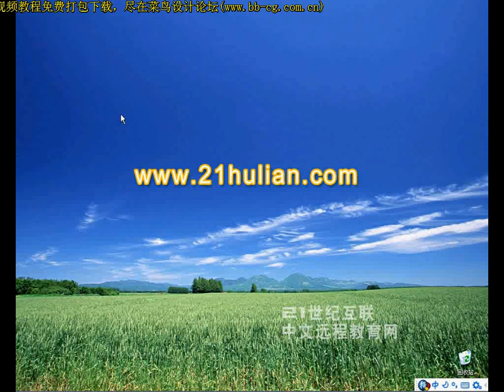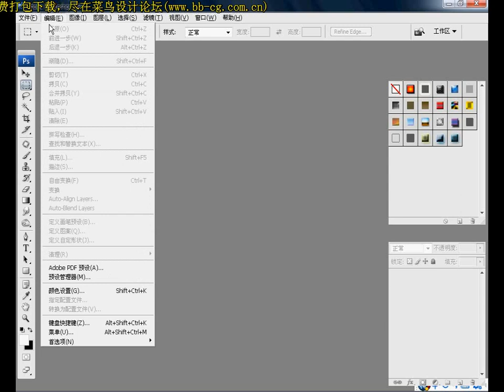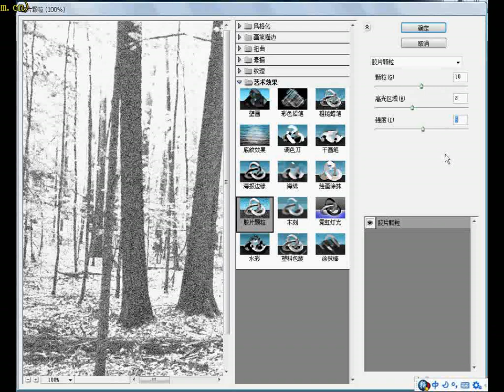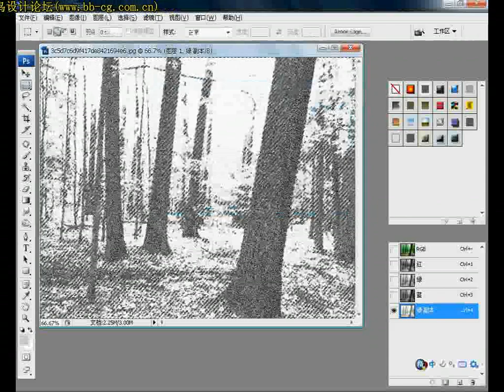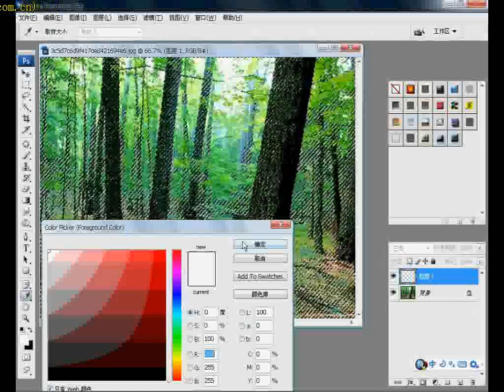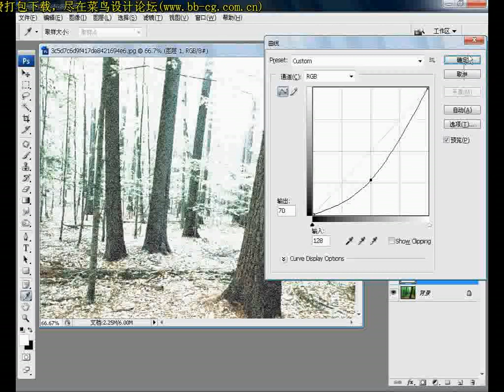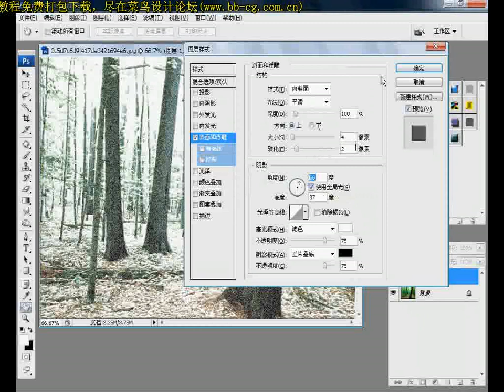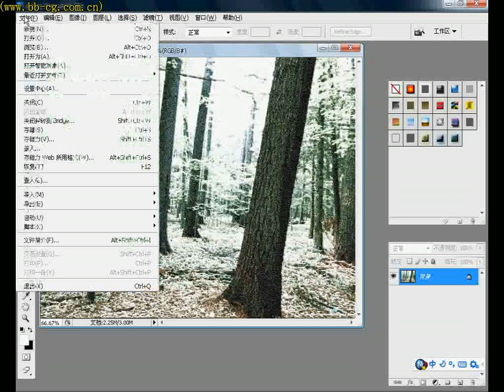Photoshop Tutorial Classic Effects 158 雪景